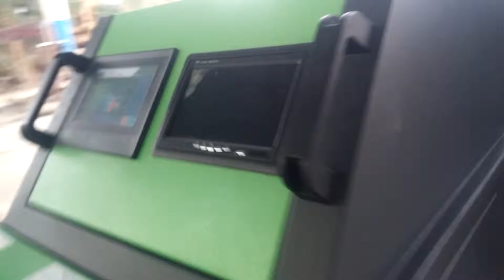Iraq An najaf alashraf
Cars Carbon Cleaning in Worshat Alhamdany Abu wissam